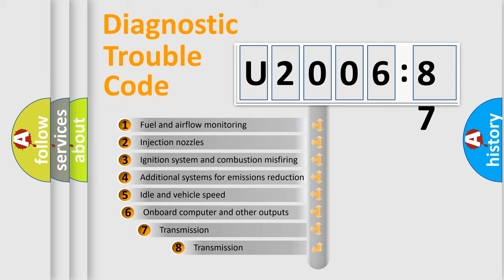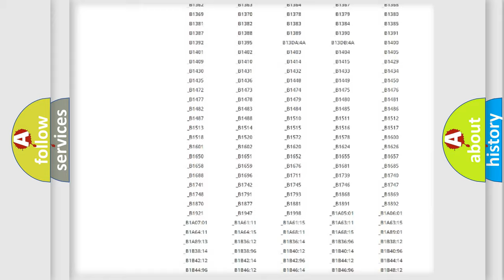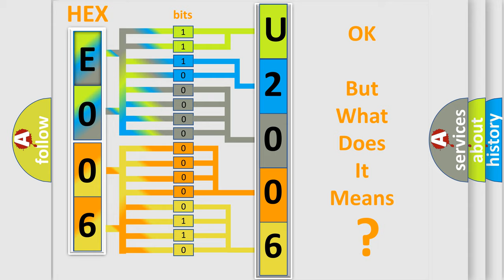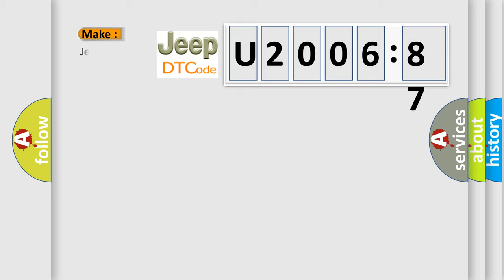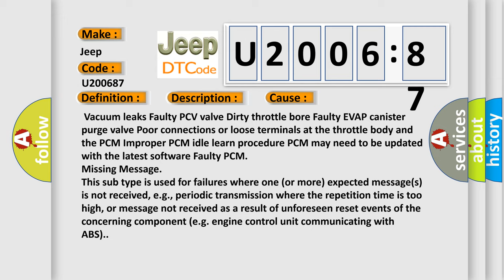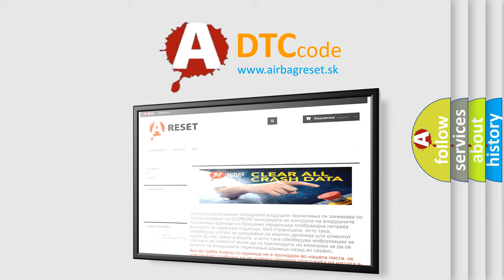DTC Jeep U2006-87 Short Explanation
Contents:
0:21 Basic DTC analysis according to OBD2 protocol standard.
1:48 Insight into programming
2:58 A diagnostically understandable description of the Diagnostic Trouble Code
3:05 Basic error definition

Make:
Jeep
Code:
U2006 87
Definition:
Idle Control System RPM Higher Than Expected
Description:
Enable conditions are as follows: coolant temperature 156 ºF (69 ºC) minimum,intake air temperature 19 ºF (-7 ºC),fuel trim 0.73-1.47, throttle closed and battery voltage at least 10.5 volts.The execution time is once per driving cycle and the duration time is 20 seconds or more.If the actual idle speed varies beyond a specified value from the target speed over a certain period of time,the PCM detects a malfunction.The actual idle speed is at least 200 rpm greater than the target idle speed for at least 20 seconds.NOTE: Before you troubleshoot,record all freeze data and any on-board snapshot.
Cause:
 Vacuum leaks Faulty PCV valve Dirty throttle bore Faulty EVAP canister purge valve Poor connections or loose terminals at the throttle body and the PCM Improper PCM idle learn procedure PCM may need to be updated with the latest software Faulty PCM
Failure Type:
Missing Message